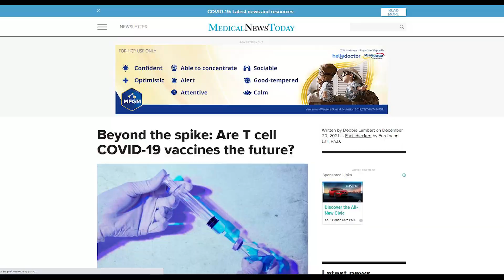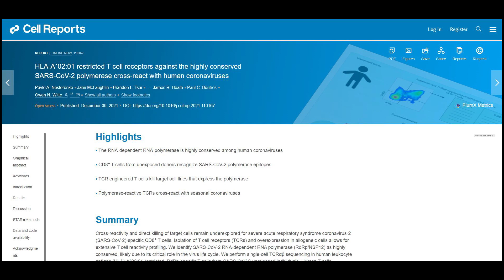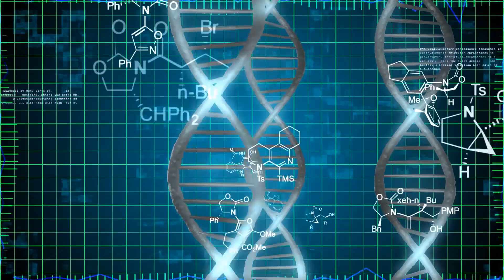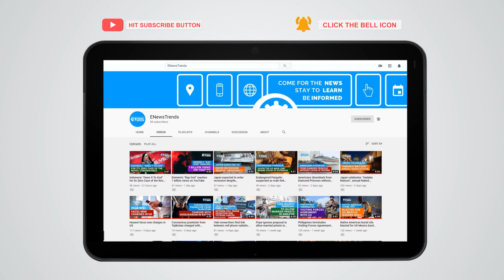This May Be The Future of Covid Vaccines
covid, covid vaccines, vaccines covid, tcells covid, covid tcells

A new study showed that T cells may work in future vaccines.